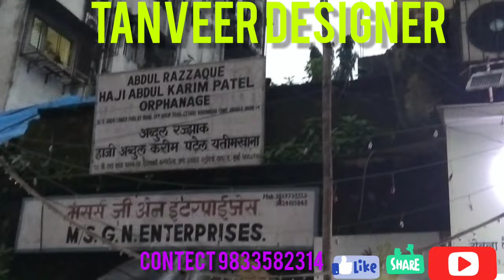cheapest lehnga sabse sasta chaniya choli dadar hindmata marke cheapes lehnga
tanveer designer
shop no .1 First floor Plot no 88,90 rahimabai chawl oppsite rooptara studio near madina hotal DSP Road dadar East mumbai 14

tanveer designer ram bhawan bilding no 108/69 DSP Road oppsite bharat sewa sadan hall dadar east mumbai 14